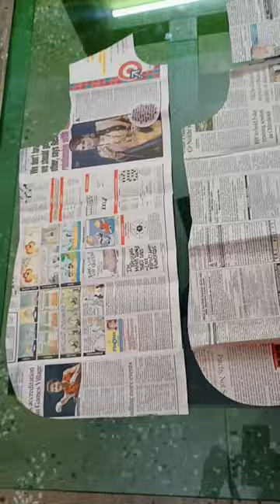Mini vlog 8: summer top with shirt collar and round edges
Made this loose fitted summer top out of the me made women's shirt pattern.